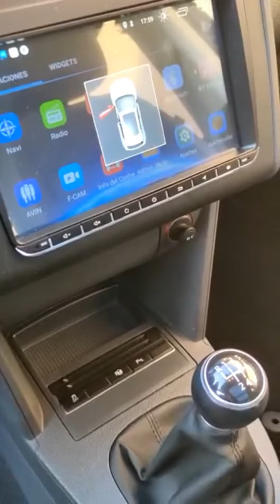VW Touran Advance 2.0 TDI 140 CV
+info en Facebook FG Automóviles Granada